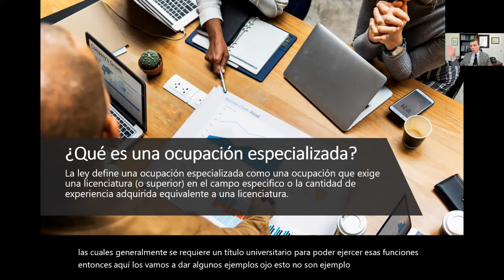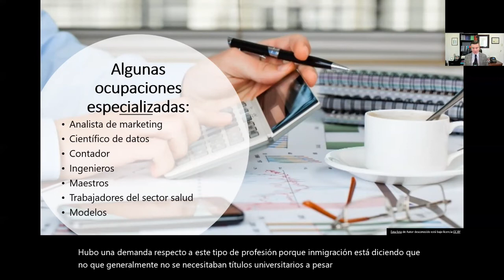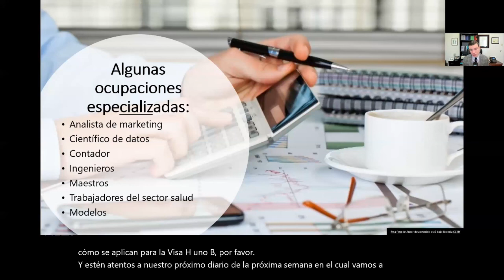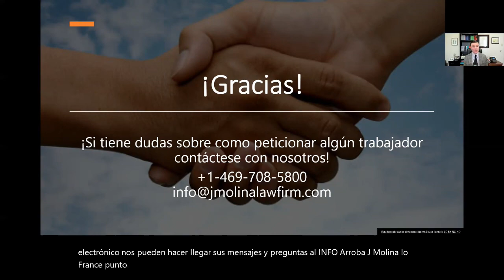¿Qué es una Visa H-1B? | J. Molina Law Firm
La Visa H-1B es una de las visas de trabajo más populares en los Estados Unidos. Si estás interesado en solicitar una visa H-1B para un empleado o colaborador, ¡agenda una cita confidencial con un abogado de inmigración experto!